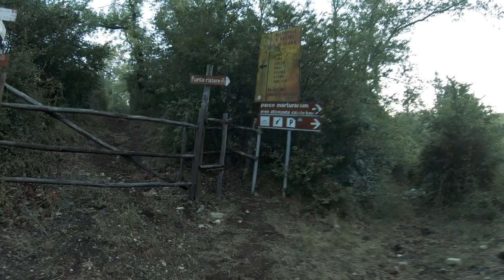Entro in un'antica condotta idrica!!! | Di corsa nel canyon del Biedano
In questo video vi porto con me in un'uscita nelle gole del Biedano, nel parco regionale di Marturanum.
Dodici chilometri di territorio impervio tra boschi, tombe etrusche e antichi sbarramenti sul torrente.

PROMETHEUS BUSHCRAFT EQUIPMENT
Negozio Etsy

Tinder Pouch
Cintura vintage
Fodero Bahco Laplander
Tinder Tube

Attrezzatura video
Action cam